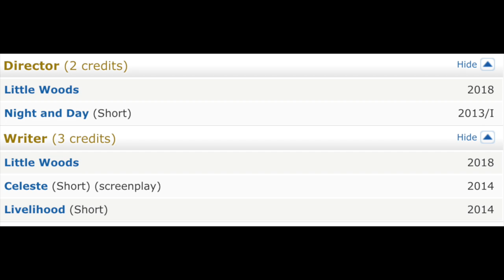Little Woods Trailer Review - Tessa Thompson And Lily James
Tessa Thompson and Lily James star in Nia DaCosta's Little Woods. The movie premiered in April of 2018 at the Tribeca Film Festival and received acclaim for the story along with the performances of Thompson and James. Right from the start, the trailer for the crime thriller, which has been described as a modern western, looks dark and stressful as James and Thompson play two sisters who are in a tough spot after their mother passes away.